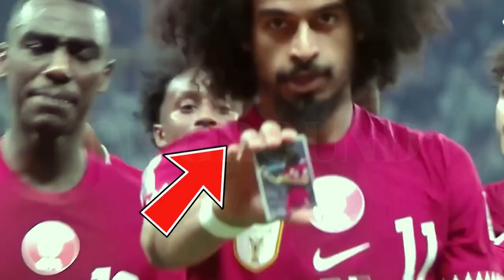IShowSpeed Funny Football Charity Match 2024 | ishowspeed funny moments | MrBeast vs IShowspeed KSI